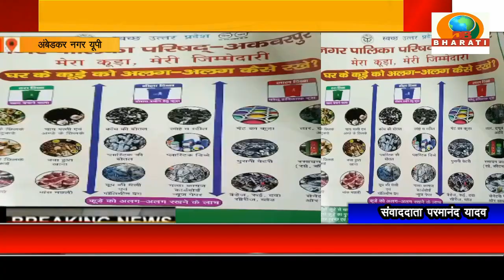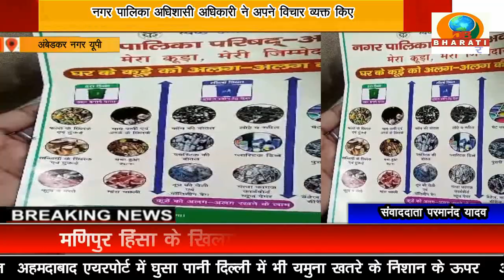अंबेडकरनगर:नगर पालिका अधिशासी अधिकारी नगर में विकास कार्य के मुद्दों को लेकर मीडिया से हुए मुखातिब